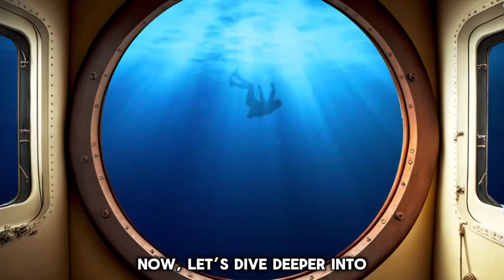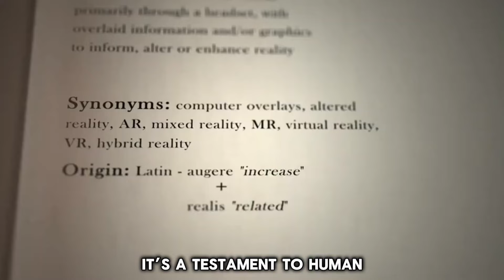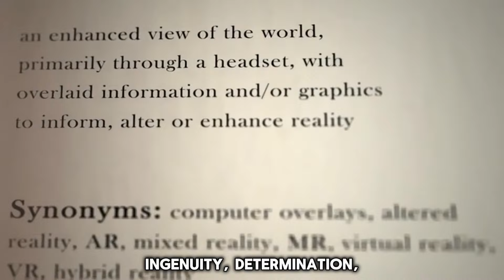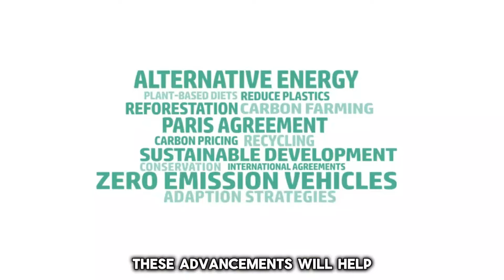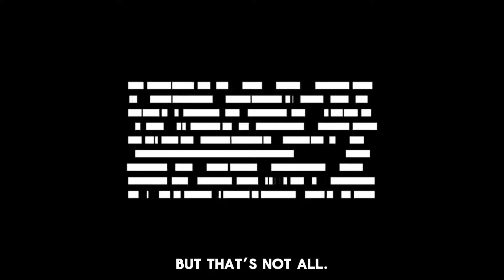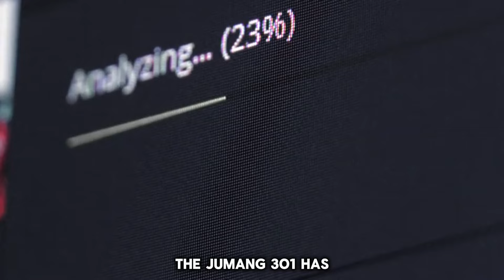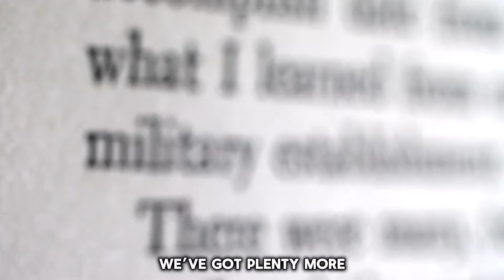Look How China Converter Desert Into Greenery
China's Secret Mega-Machine: Turning Deserts into Green Paradise!"